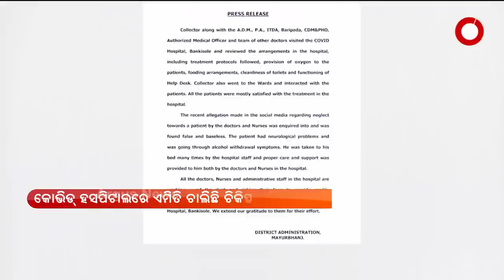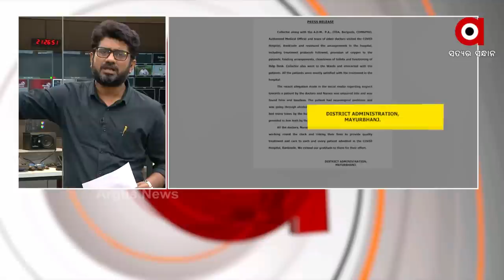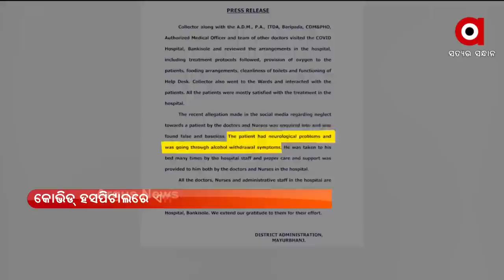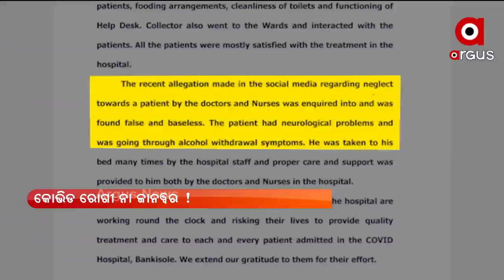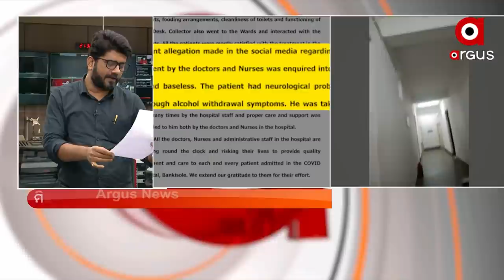This is how treatment is going on in Covid hospital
This is how treatment is going on in Covid hospital. This is the scene of Bankishal Covid Hospital near Baripada. Leave the bed underneath, on the verandah, such that the patients are lying in the toilet. Tension has increased after this scene has gone viral on social media.
ArgusNews baripada CovidHospital OdishaFightsCovid CMO Odisha Naveen Patnaik Naba Kisore Das Health & Family Welfare Department, Government of Odisha